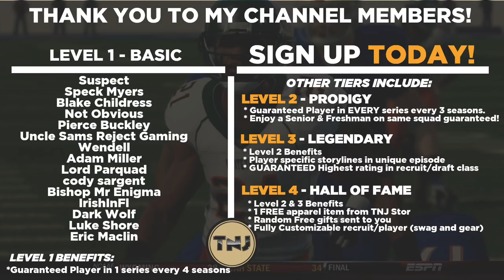The Original Walk Ons Last Game! - St Louis St Rivercats | NCAA Football 14 - Ep 51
We are back for more St Louis State Rivercats dynasty here on the channel and here in this matchup, we are now here at the final game of the original walk ons career.  We have had quite the journey here throughout this series and we have along the way upset 3 top 5 teams which were all in our conference.  We have yet to beat a non conference top 25 team.  But here we  find ourselves playing in a new years bowl.  Can we finish their career out strong?
Welcome to the year 2030, 8 years removed from the Whitetails Dynasty,  and we are here for the St Louis State Rivercats dynasty to rebuild the worst program of the last 10 years.  The college football landscape has changed...back in 2020 the NCAA agreed to a new deal to bring in 7 new FBS teams including 6 new teams into the MAC Conference in hopes that there will be more competition at smaller schools!  Now here we are taking on the worst team in the conference while the rest of the conference has already had their success.  Will we be successful?

Difficulty: Heisman

AT2020 Mic